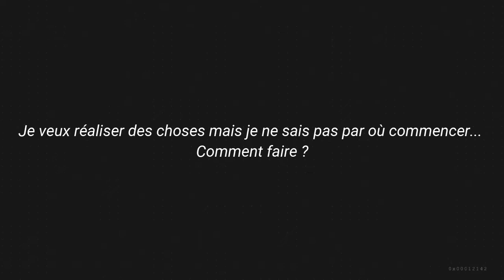EN DIRECT avec Zara OYÉTOUNDÉ : Aies des Objectifs Clairs et Précis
MINAKANO